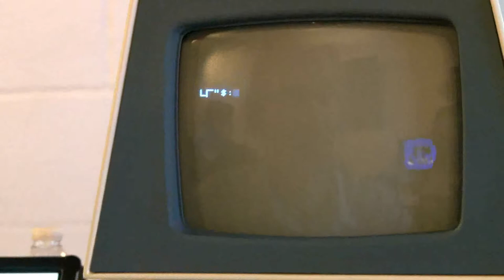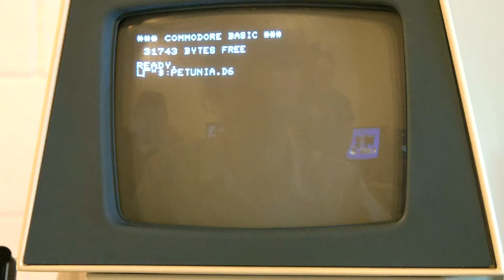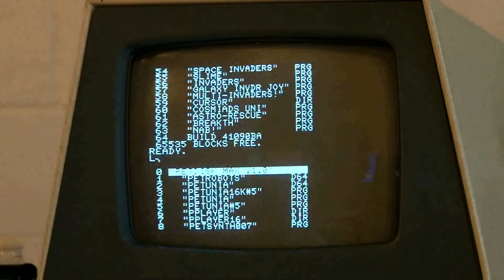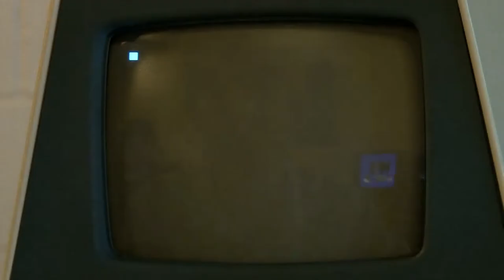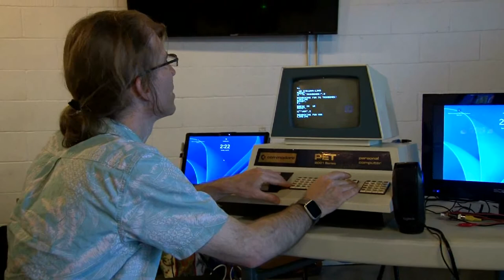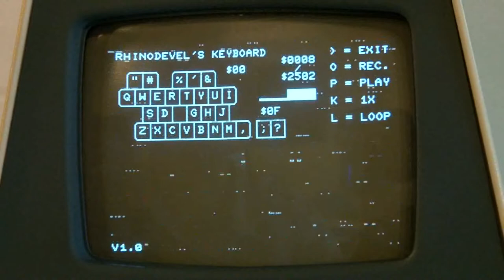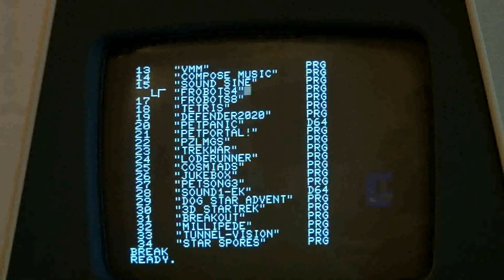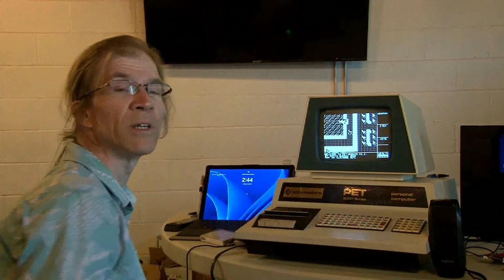DiNunzio and Music from a PET 2001 -- CLASS 2022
Jim DiNunzio talks about how his Commodore PET 2001 can play 8-bit, 4-voice music with the addition of a special sound card that he built.  He plays various tunes and shows off 1-bit music, too.  Also he shows off the game, Attack of the PETSCII Robots for the PET.  Filmed by Bernardo on June 26 at the Commodore Los Angeles Super Show in Burbank, California, USA.